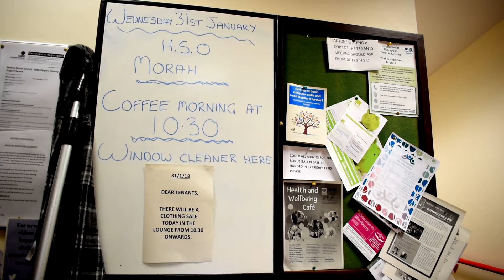Charterhouse Buildings SH Site